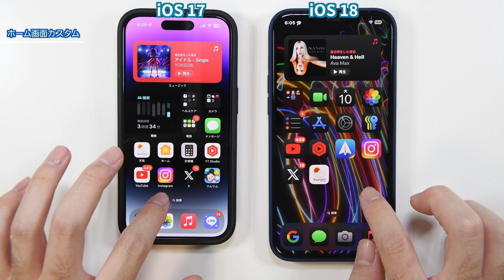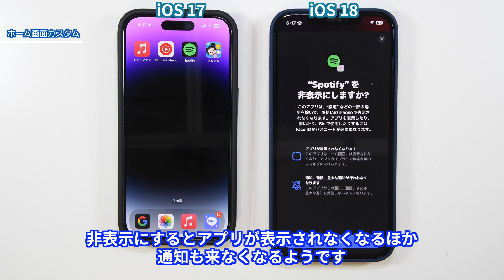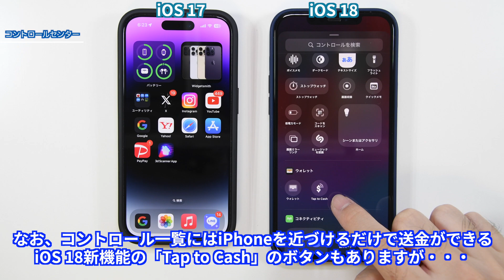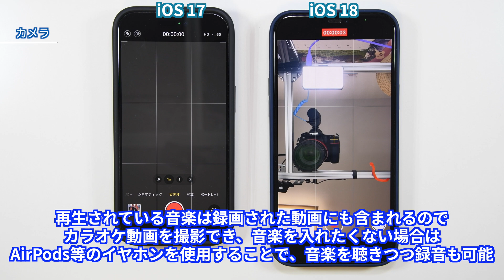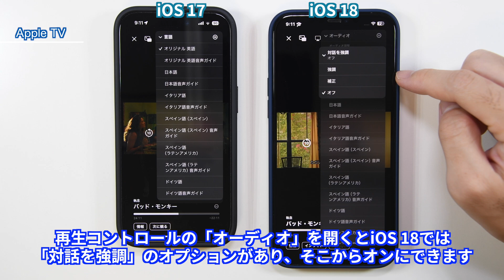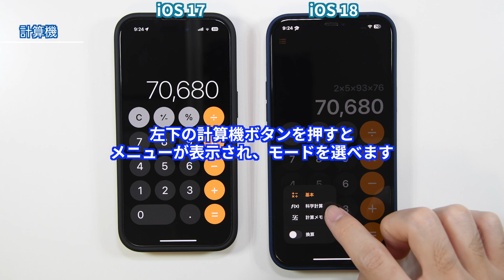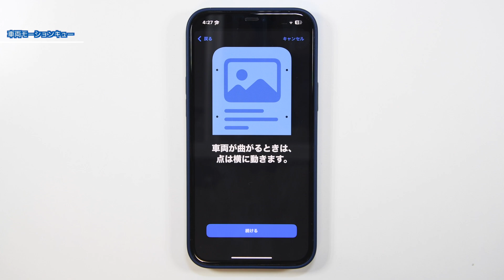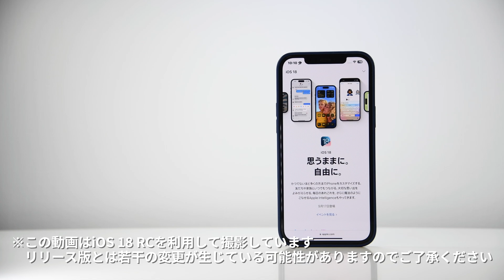iOS 18新機能チェック〈ホーム画面カスタム・新コントロールセンター・大幅刷新の写真アプリ・パスワードアプリ・アクセシビリティ・ゲームモードなど〉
今回は2024年9月17日リリースのiOS 18の新機能をチェックしました。全ての機能は網羅できないので、代表的な新機能と、使ってみて気になった点をいくつかピックアップしてお届けしています。対応機種をお持ちの皆さんはぜひ、アップデートしてお楽しみください！

00:00 オープニング
00:16 Apple Intelligence
00:26 ホーム画面カスタム
02:19 アプリのロック・非表示
03:35 コントロールセンター
05:10 ロック画面ボタン
05:45 ボタンアニメーション
06:00 設定
06:37 カメラ
07:44 大幅刷新の写真アプリ
08:54 ミュージック
09:05 パスワード
09:23 Apple TV
10:46 メッセージ
12:00 通話録音(iOS 18.1から)
12:11 計算機
13:08 アクセシビリティ
15:55 ゲームモード
16:16 ハンズフリーSiri
16:56 Accessory Setup Kit

※撮影にはiOS 18 RCを使用し、事前に行っています。Apple Beta Software Programには秘密保持契約があり、Appleはベータ版の公開を禁じていますが、例外として既に公開された情報であればその限りではないとの記載があります。この動画はiOS18の一般公開後に公開しており、かつ、ベータ版ではありませんので規約違反には当たらないと判断いたしました。（Appleにこの旨を確認したところ、規約をよく読んだ上で各自で判断してほしいとの回答がありました）

【制作機材】
・MacBook Pro 14 (M1 Max)
・Nikon D850
・SENNHEISER MKE-400
・Motion
・Compressor

・Ghosts - Jacob Tillberg
・Heartless - Jacob Tillberg